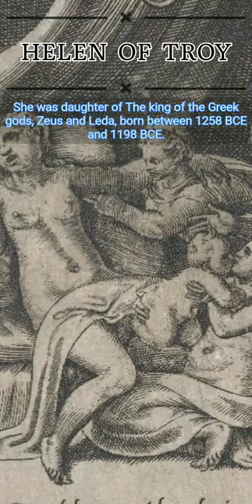Helen of Troy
Short info about Helen of Troy.

it's free